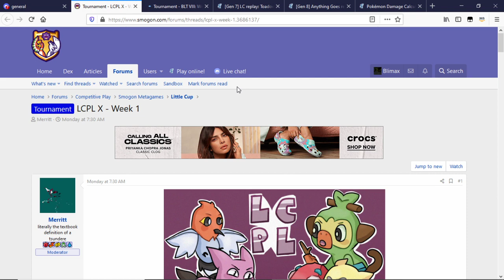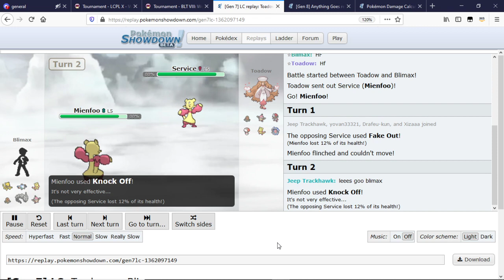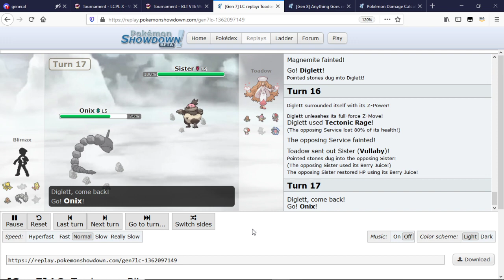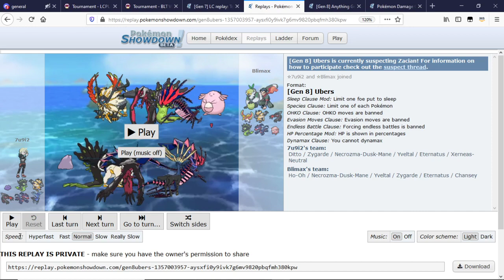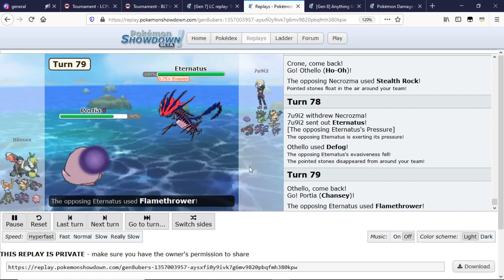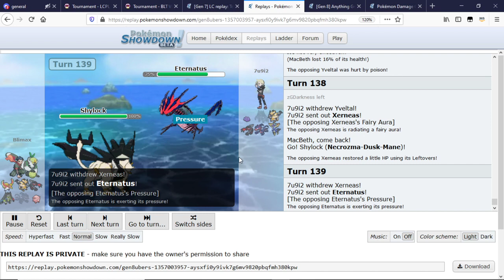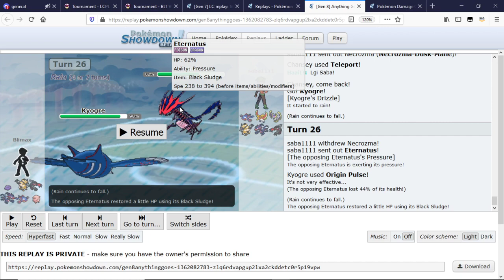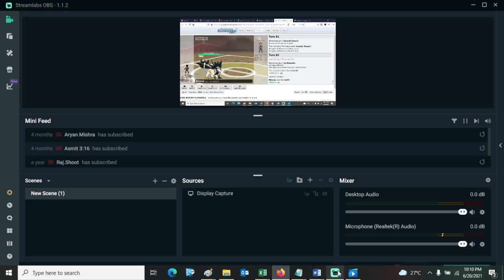TOURNAMENT COVERAGE : LCPL X WEEK 1 (BLIMAX vs TOADOW) : BLT WEEK 3 (BLIMAX vs SABA )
Hey Guys. Blim here with a lot of Tournament game play.
Nothing much to say, Enjoy!

Also, join us in IDM Room in Pokemon Showdown, we hang out and have a lot of fun. Just DM me if you want to get voiced.
 Also if you want any kind of help in competitive Pokemon, just drop a message in my wall and I will get back to you.
Thanks!